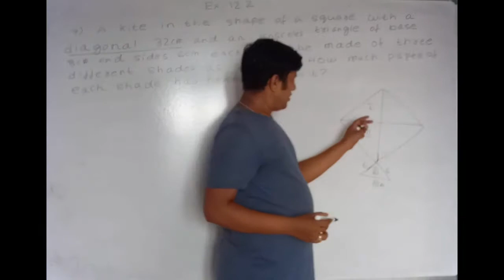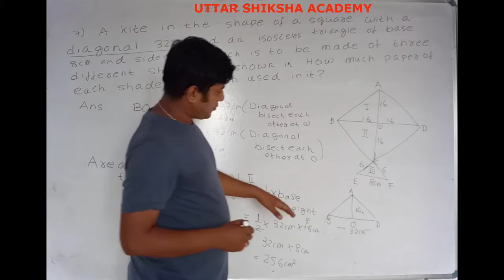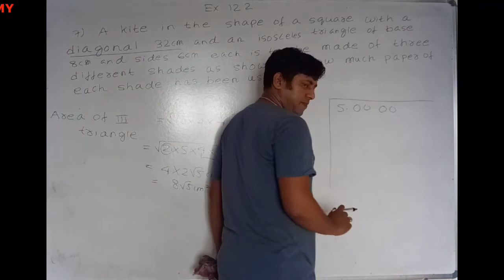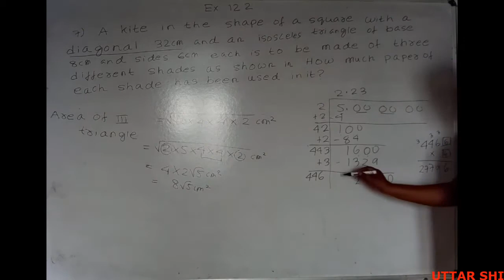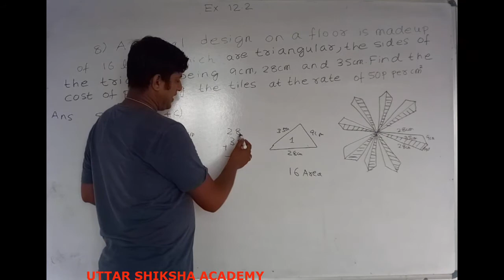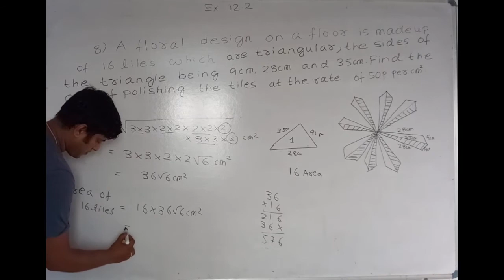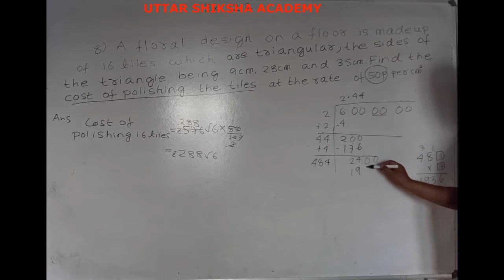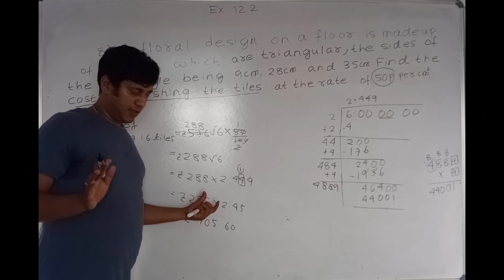Exercise 12.2 Q No 7 & 8 of Herons Formula of CBSE IX Maths (NCERT)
Herons Formula